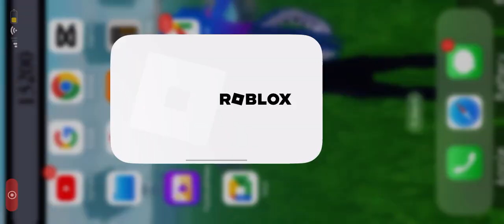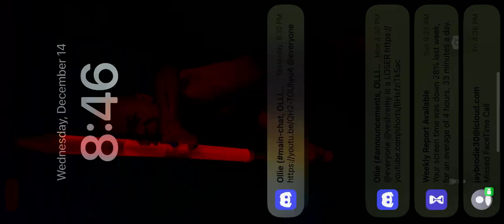dumb worsted match with damian1345152 @FuzzyPlayzOfficial didn’t almost join